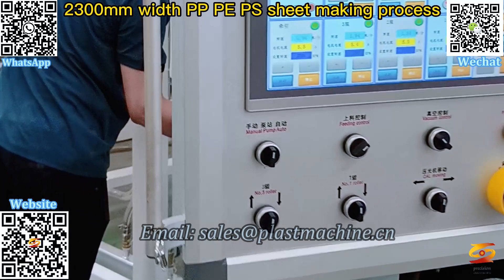pp sheet extrusion machine|plastic sheet extrusion line|экструдер пластиковых листов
pp pe co extrusion board production line,
triple layer pp pe sheet machine,
pe pp board machine,
pp pe sheet making machine,
pp pe pom board extrusion line,
pp pe abs pvc thick plate extrusion line,
pp pe abs sheet/board (single multi layer)production line,
pp cutting board machine,
plastic board extrusion line for pp pe abs sheet,
pe pp pvc ps abs sheet/board extrusion line,
plastic sheet production line,
pp pe board production line,
pe pp thick board machine,
pp sheet extrusion machine,
plastic sheet extrusion line,
экструдер пластиковых листов,